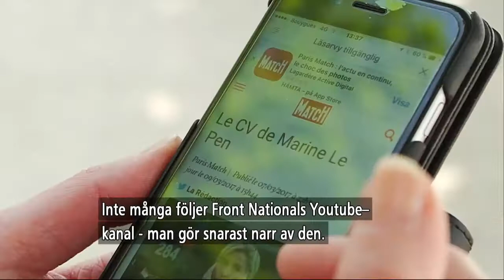Hård kamp om väljarna i Frankrike - Nyheterna (TV4)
Nyheterna i TV4 från 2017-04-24: Så till det det franska presidentvalet där outsidern Emmanuel Macron vann den första omgången. Nu ställs han mot högerpopulistien Marine Le Pen i den avgörande omgången om ett par veckor. Ann Cathrine Herou rapporterar att det nu inleds en ny kamp om väljarna både i verkligheten och via sociala medier: